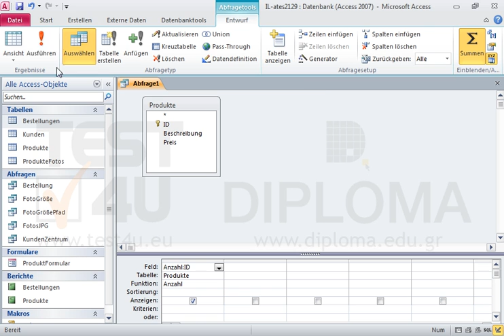Erstellen Sie eine neue Abfrage unter dem Namen all_Produkte, die die Anzahl der Datensätze aus...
Erstellen Sie eine neue Abfrage unter dem Namen all_Produkte, die die Anzahl der Datensätze aus der Tabelle Produkte zurückgeben soll. Der Name des berechneten Feldes soll Anzahl sein. Möchten Sie mehr. Laden Sie das TEST4U demo herunter